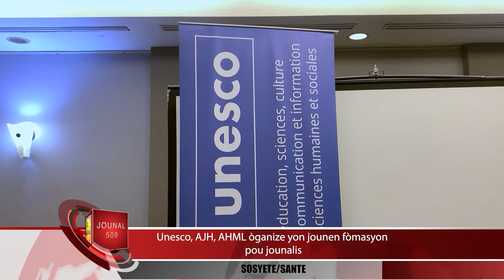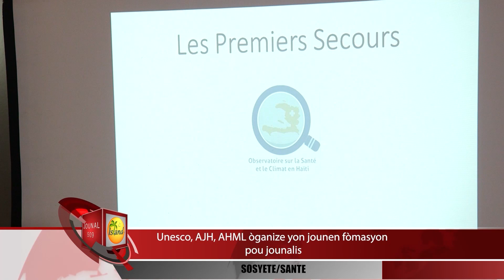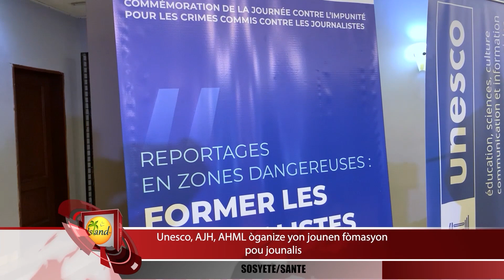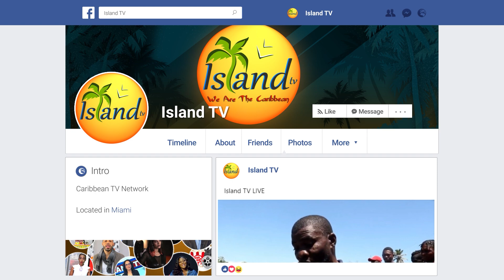Jounal 509 - 10-30-2023